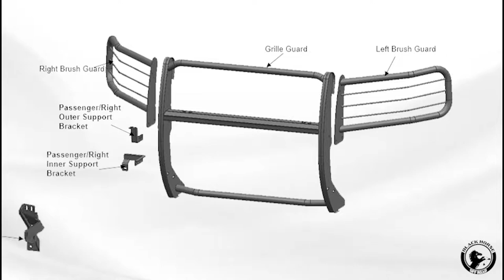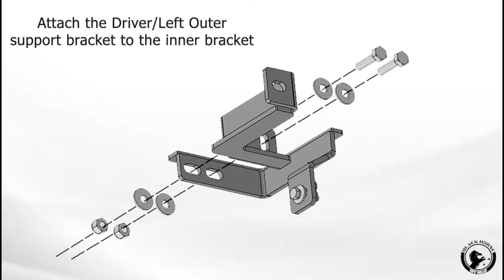Black Horse Off Road - Installation Instructions For Grille Guard On Ford Bronco Sport 2021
Black Horse | Grille Guard | Black | 17FP11MA

Welded 3-piece bolt-together construction
1 1/2 “diameter 16ga. cold-rolled, mandrel-bent mild steel tubing
¼” thick HRPO vertical steel plates
Removable Front Light Guards for Street and Off - Road
Vertical vinyl straps protect from minor bumps and scrapes